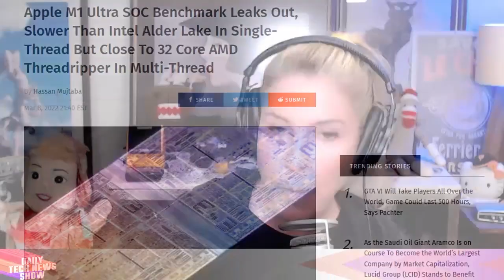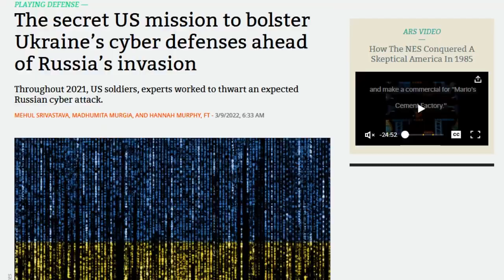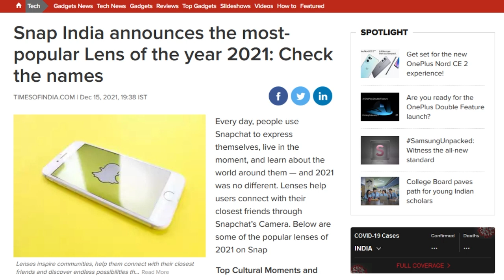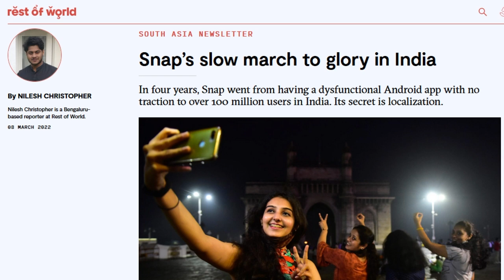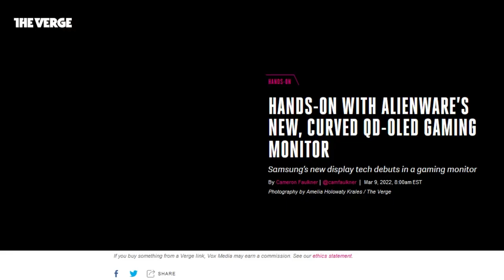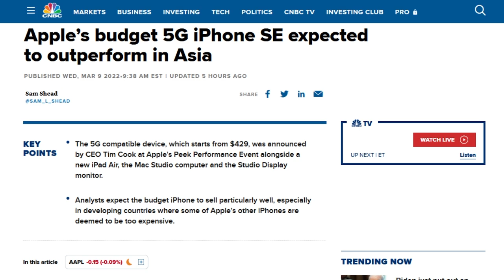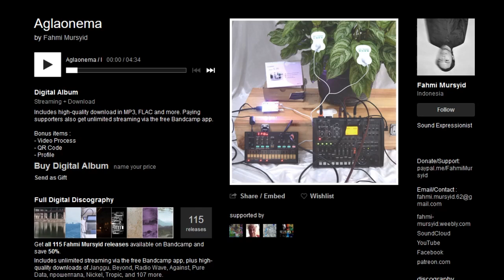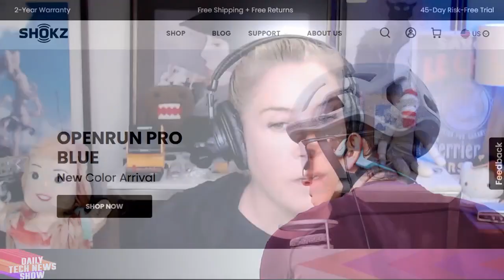The iPhone Express! - DTNS 4228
India. Alienware ships the first QD-OLED screen in a 34″ curved gaming monitor package. And Apple’s iPhone takes all the top spots for best selling smartphone in 2021.

Next guest:
Len Peralta